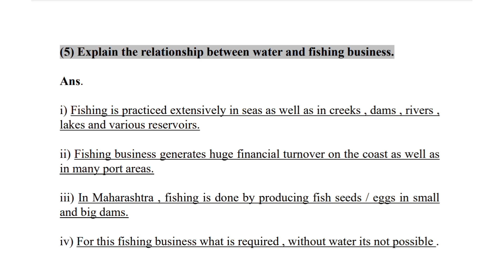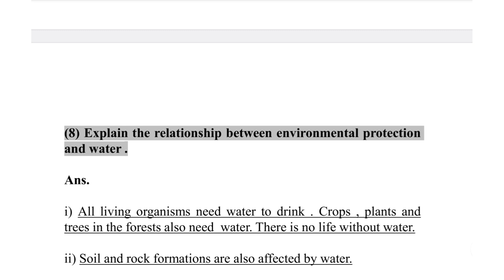9th | Water Security | Unit 3 | Chapter 2 | Our water consumption | Answer | Solution Buddy